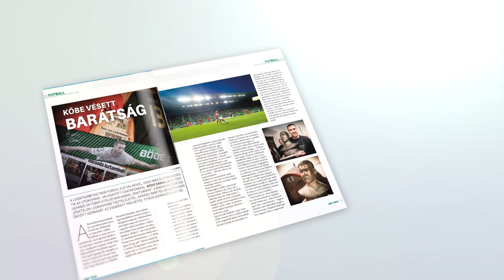FM | Ralf Zumdick nyilatkozata az Újpest elleni Derbiről | 2015.12.11.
Szombat este Fradi-Újpest derbi a Groupama Arénában. Ralf Zumdick így várja az összecsapást!